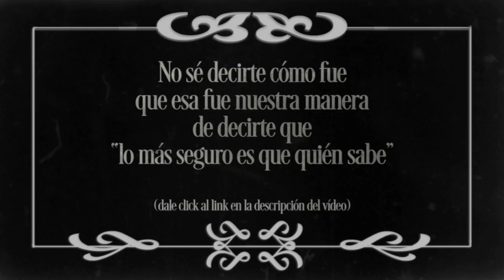Famasloop - Cómo Fue (feat. Betsayda Machado) [VIDEO OFICIAL]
Letra:

Cómo fue
No sé decirte como fue
No sé explicarme qué pasó
Pero de ti me enamoré

Fue una luz
que iluminó todo mi ser
Tu risa como un manantial
regó mi vida de inquietud

Fueron tus ojos o tu boca
Fueron tus manos o tu voz
Fue a lo mejor la impaciencia
de tanto esperar
tu llegada
mas no sé
No se explicarme que pasó, pero de ti me enamoré

de tanto esperar
tu llegada mas no sé
No sé explicarme qué pasó, pero de ti me enamoré

Autor y Compositor: Ernesto Duarte Brito.
Intérprete: Famasloop feat. Betsayda Machado.
Publishing: Peer Music.
Famasloop es: Alain Gómez, Luis Daniel González, Rafael Urbina y Vanesa Gouveia.

Arreglos y producción: Alain Gómez y Luis Daniel González.
Mezcla y Mastering: Fidel Goa.

Voz: Betsayda Machado y Alain Gómez
Percusión: Rafa Pino
Trompetas y Fliscorno: Rafael Rey
Trombones: Adrián Suarez
Saxos: Hugo Olivero
Piano: Luis Daniel González

Grabado en Pararrayos Studios, 2019.

CRÉDITOS VÍDEO

Una producción de Pararrayos Studios.

Escrito y Dirigido por:
Marcel Rasquin
Alain Gómez Reglá

Actriz:
Ithaisa Machado

Producción Ejecutiva: Alain Gómez, Luis Daniel González, Johanna González, María Elena Reglá y Valentina Landáez.

Producción:
Alain Gómez
Valentina Landáez

Director de Fotografía:
Junior González

Directora de Arte:
Maria Victoria Soler

Directora de Casting:
Johanna González

Vestuario:
Ifigenia Martínez

Producción General:
Valentina Landáez

Asist. Dirección:
Luis Fernando Vazquez

Asistencia de Producción:
Luis Daniel González
Jhonnel Pernalete
Alí Rondón

Asist. Cámara:
Javier Silvestre

Gaffer y Staff:
Stand by Staff
Juan Martinez

Swing:
Luis Daniel González.

Maquillaje y estilismo:
Rey Sandoval

Locaciones y Catering:
DIOK
Yadira Díaz

Equipos:
A:M Rental
Angular Rental
Andrea Fumero

Video Asistencia y Data Managment:
Ideas Al Aire Films
Mike Díaz

Foto Fija:
Jaime Martínez y Raymond Crepsac.

Edición:
Dester Linares

Animación y post:
Cedric Blaisbois

Corrección de color:
Daniel Amado
Urbano Lab

Diseño Gráfico:
Gilberto Lazo